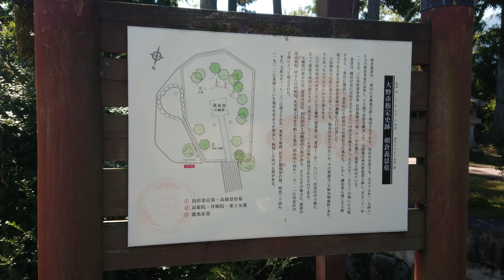日本戦国武将紀行 朝倉義景公(あさくらよしかげ)［義景公園墓所］〔越前・大野城下町〕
日本戦国武将紀行
朝倉義景公
(あさくらよしかげ)
［義景公園墓所］
〔越前・大野城下町〕

●朝倉義景公自刃の地推定地
六坊賢松寺→現在の曹源寺